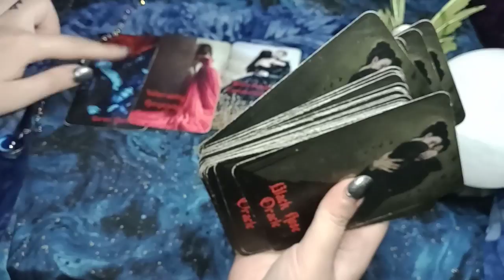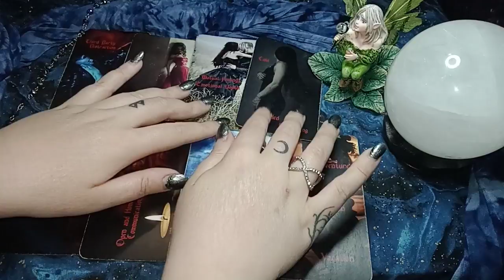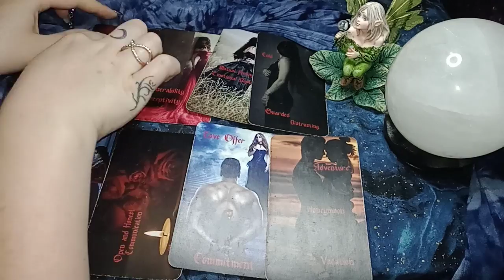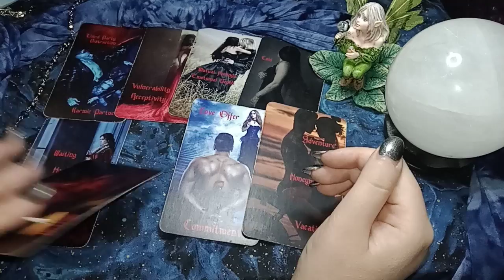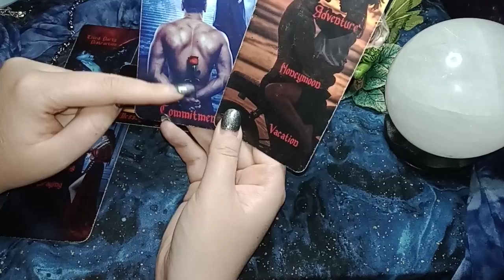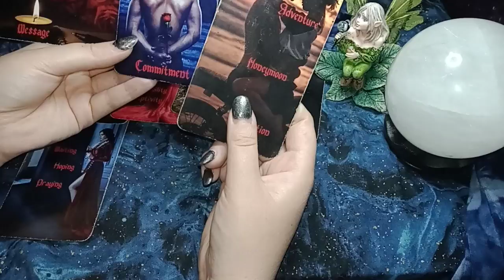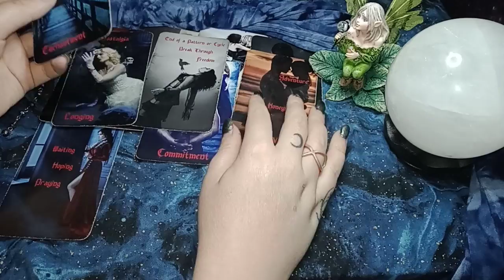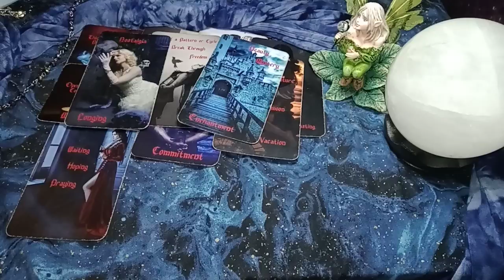AQUARIUS - UNEXPECTED COMMUNICATION/LOVE LETTER COMING IN! IT'S TIME TO GET OUT OF STAGNANT ENERGY!